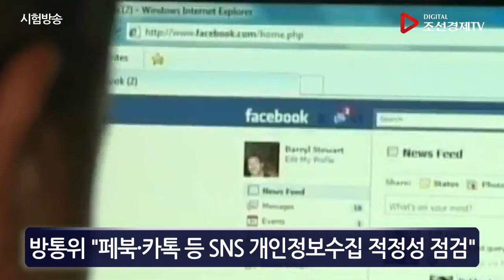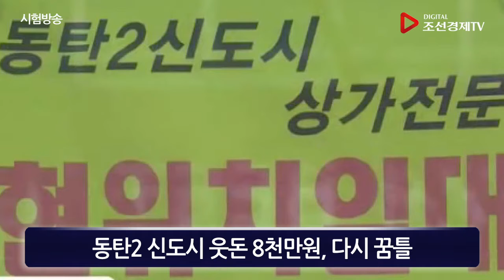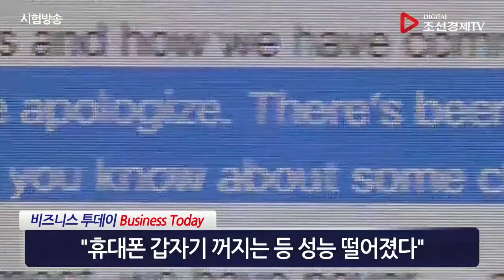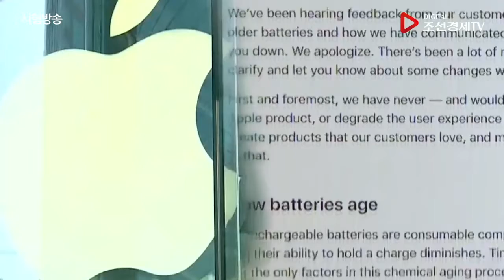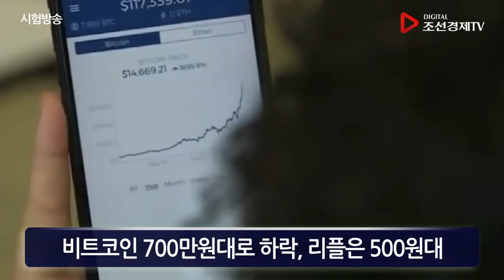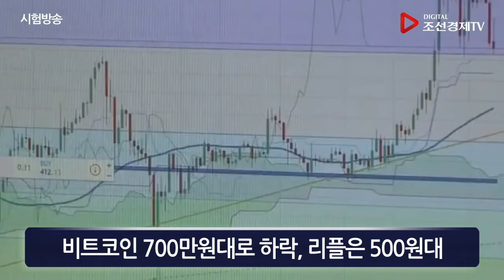4월 2일(월) 비즈니스 투데이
4월 2일(월) 비즈니스 투데이